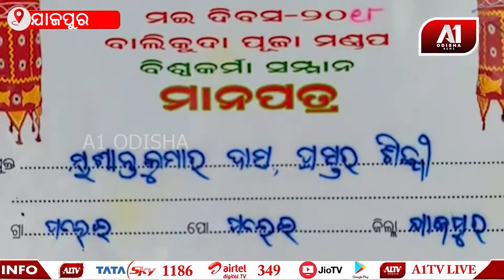ନିଖୁଣ କାରିଗରୀ ବଳରେ ଜାତୀୟ ସ୍ତରରେ ସମ୍ମାନ।A1 ODISHA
ଅହରହ ପରିଶ୍ରମ, ନିଖୁଣ କାରିଗରୀ ବଳରେ ଜାତୀୟ ସ୍ତରରେ ସମ୍ମାନ ପାଇଲା ପରେ ବେଶ ପ୍ରଶଂସା ସାଉଣ୍ଟୁଛନ୍ତି ଯୁବ ମୃତି ପଥର କାରିଗର ସୁଶାନ୍ତ।jajpur